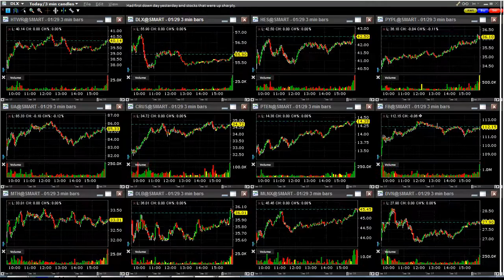160129 analyst actions